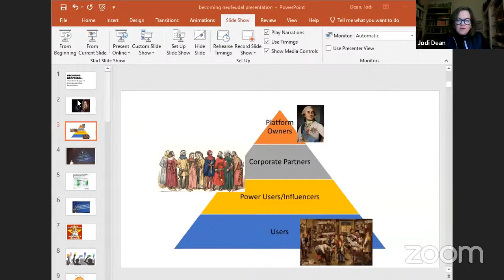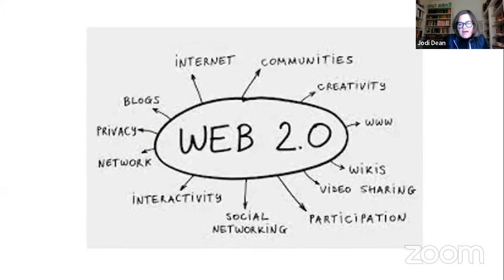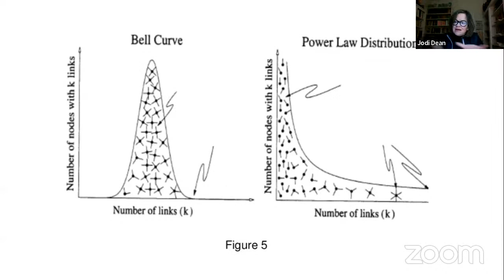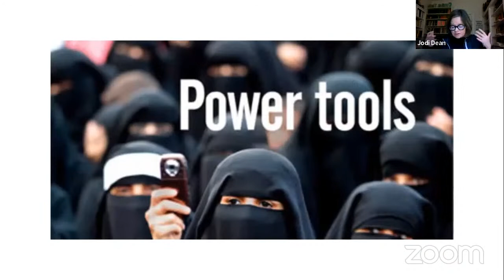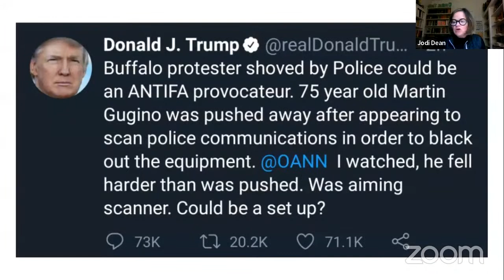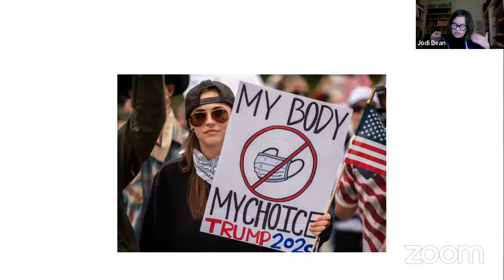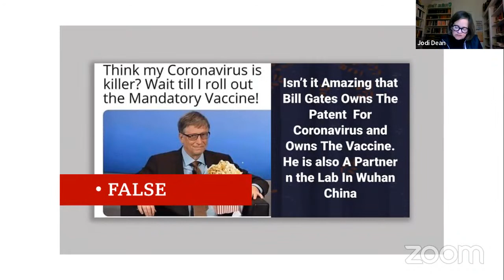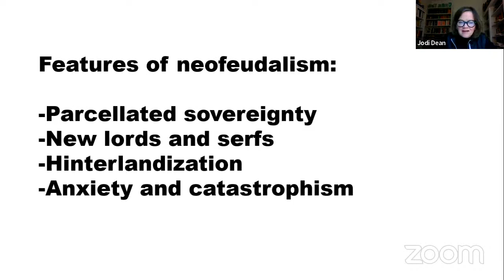Distinguished Lecture Series: Talk by Prof. Jodi Dean